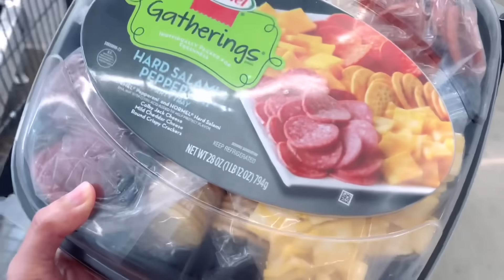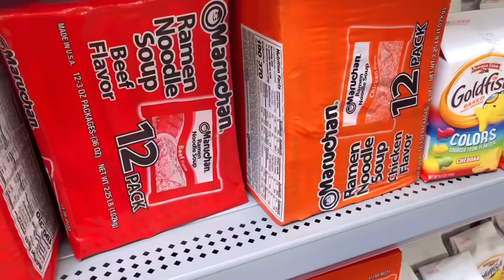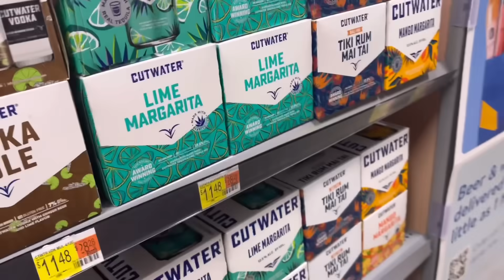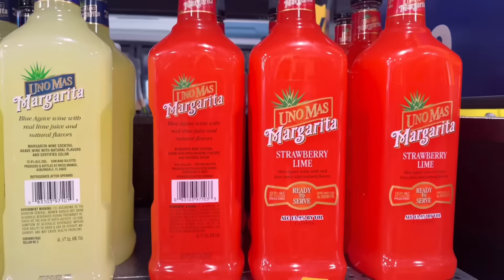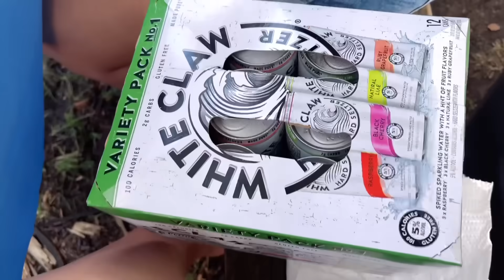TARA SA WALMART BILI NG DADALIN SA BIRTHDAY PARTY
Naki birthday tayo mga labs pero syempre ngpunta muna tayo sa walmart bili ng pagkain